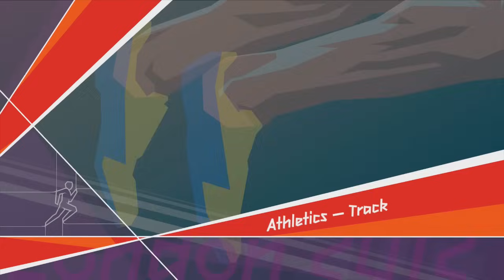The Olympics #2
London 2012 with the sidemen